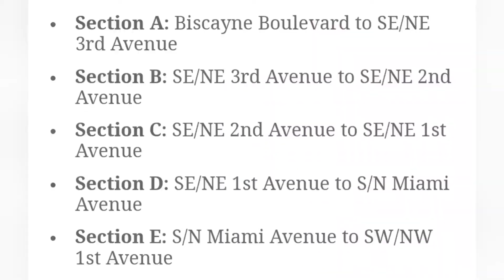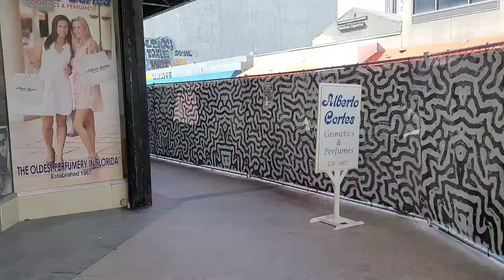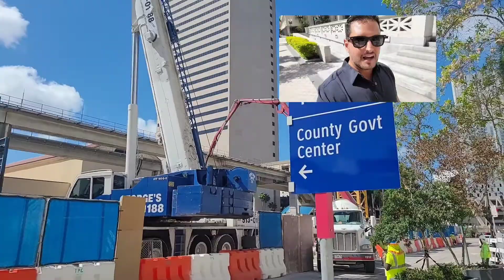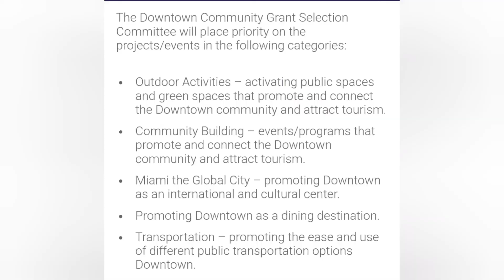DOWNTOWN MIAMI REVITALIZATION 2022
Downtown Miami since may 2021 has been under a massive renovation project that will bring the once famous popular street back and beyond its previous glory days.
The project starts with the renovation of its main street "Flagler Street" and throughout the neighborhood.
By 2024 it will be near completion being the most desired place to live, be, see and be seen.